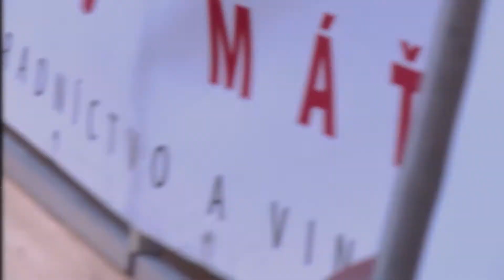17. kolo 2016-17 / BK Inter Bratislava 95:35 MBK SPU Nitra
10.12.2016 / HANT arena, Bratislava